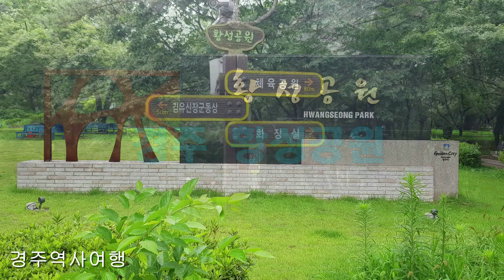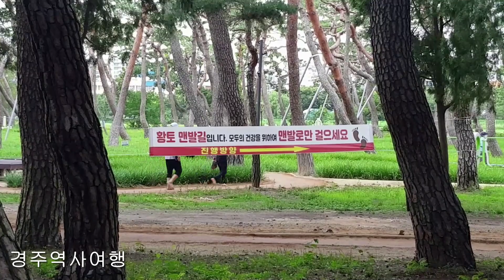경주 황성공원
경주 황성공원 숲에서는 후투티,  비둘기, 까치 등 다양한 새와
청설모, 다람쥐를 볼 수 있습니다.
맨발 걷기 산책길은 시민들의 힐링 장소 입니다.